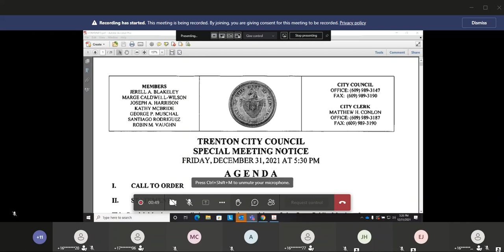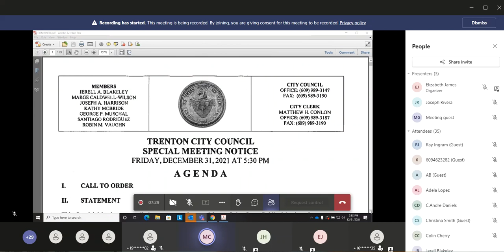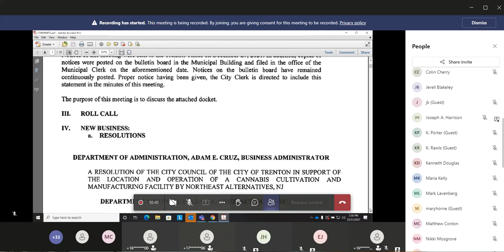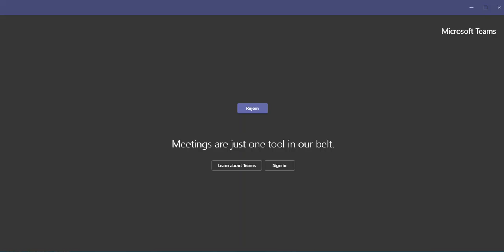Trenton City Council, Special Meeting, December 31, 2021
Trenton City Council, Special Meeting, December 31, 202